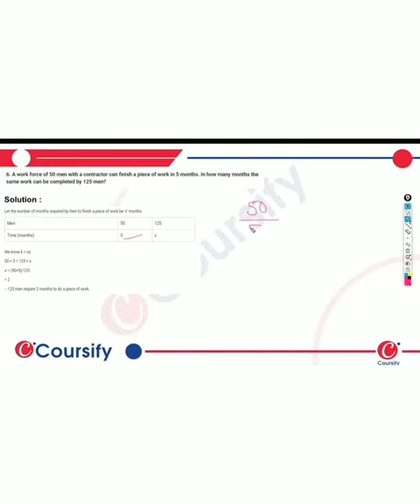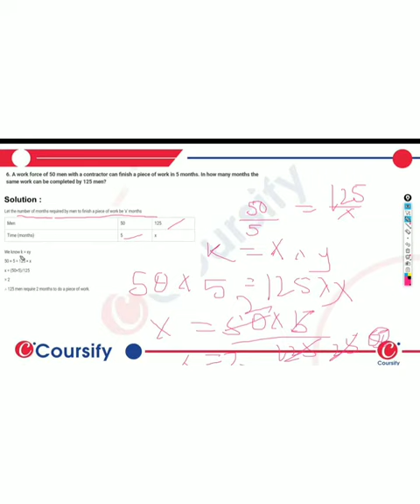MATHS RD SHARMA Class 8 Chapter 10 EX10 2 Q 6 hinglish